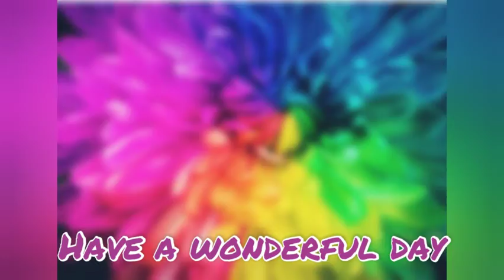Beauty of RAINBOW colours Good morning status